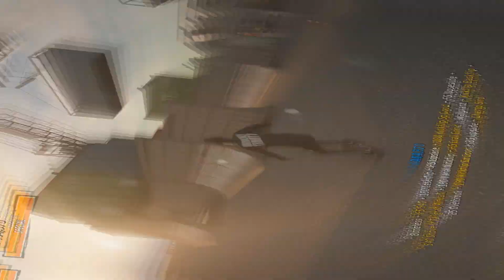Maru ft. Dave - "Rise of the tHOrca" (THPS 1+2 2023)